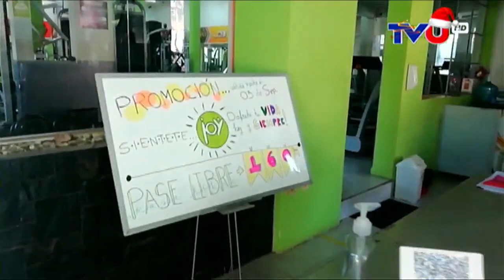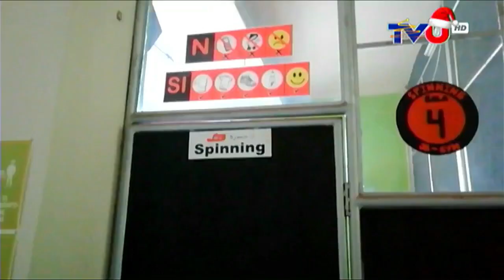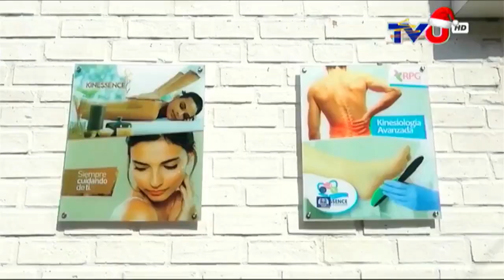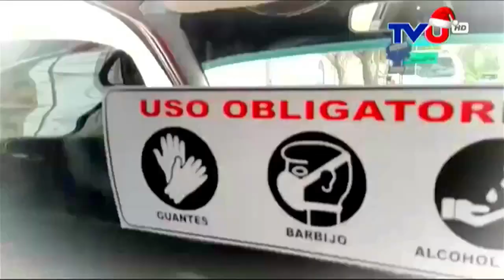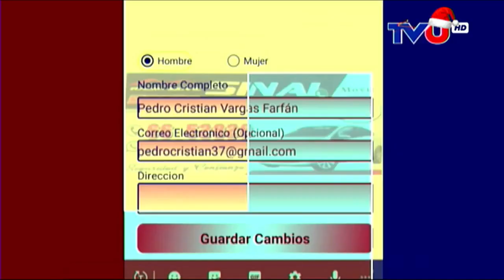PROMOCIÓN DE ENTEL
MARCO ANTONIO CONDORI, MARTA CONDORI.
MIGUEL ÁNGEL GUTIÉRREZ FERNÁNDEZ (DIRECTOR DE GESTIÓN SOCIAL).
REALIDAD URBANA CON ROXANA ASCUAS.